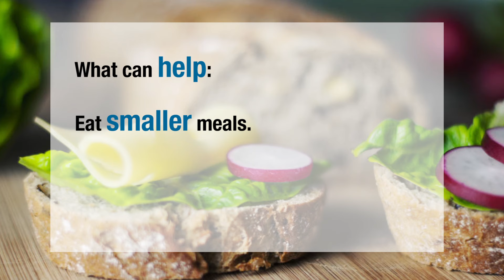The Basics: How to Avoid Heartburn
Heartburn happens when stomach acid sloshes backwards into your esophagus. So, what foods trigger heartburn? Find out what causes it and how to relieve your pain when it strikes.